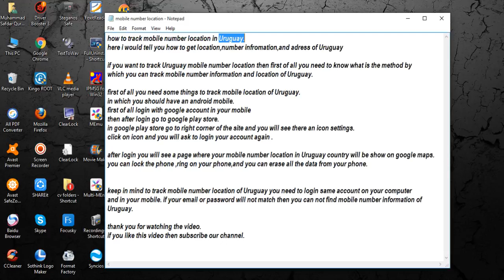track mobile number location in Uruguay [ tech ]